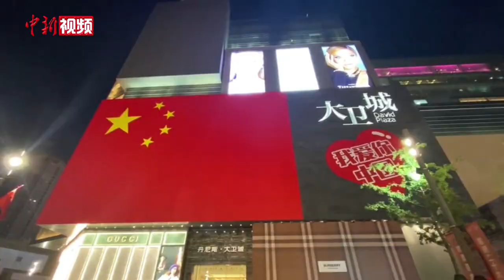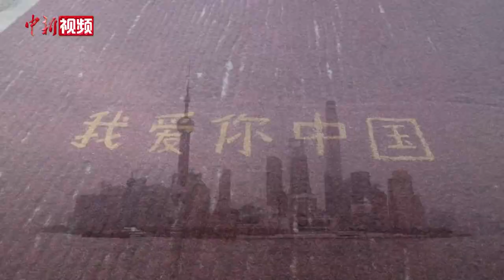各地民众多种形式祝福祖国生日快乐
在国庆节来临之际，中国多地民众祝福祖国生日快乐。

湖北省宜昌市的多条主干道上国旗招展，营造了喜庆祥和的节日氛围。

9月30日，郑州街头花团锦簇、国旗飘扬，庆祝国庆佳节。 一家商场将外墙变成巨大的国旗，引得市民争相前往打卡，祝愿祖国繁荣昌盛、国泰民安。

新疆库鲁塔格山下，农民用丰收的玉米和辣椒摆出了“我爱你中国”字样，以最朴实的情义表达对祖国的感恩与热爱。

10月1日，市民在上海外滩滨江步道上锻炼身体，庆祝国庆。

10月1日，湖南张家界，来自全国各地的游客在游览武陵源风景区的同时，将心愿和祝福写在景区设置的寄语墙上，以此祝福祖国生日快乐。